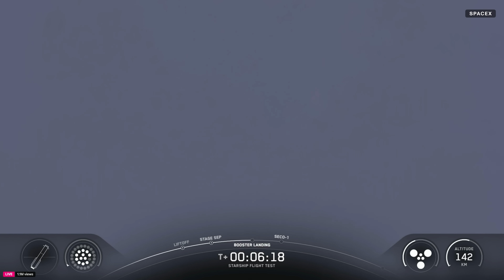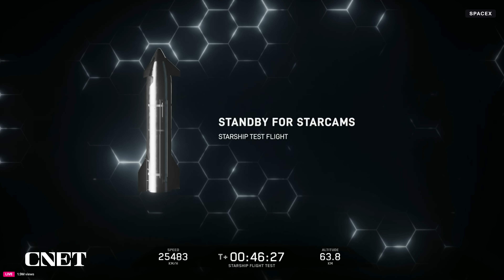Starship Test Flight 9: Everything That Happened in 17 Minutes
SpaceX conducted its ninth test flight of the Starship Launch Vehicle atop a Falcon Heavy booster from Starbase, Texas. See all the highlights from the test launch.

0:00 Liftoff
1:10 Maximum Dynamic Pressure
1:50 Hot Staging
2:38 Booster Engine Cutoff
3:30 Booster Begins Fall Back to Earth
5:11 Super Heavy Booster Re-entry
8:45 Starship Engine Cutoff
12:32 Starlink Satellite Simulators
14:02 Payload Door Fails to Open
14:38 Starship Loses Control
16:48 Starship Begins Breaking Apart